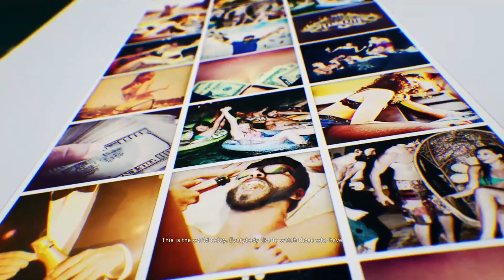Tom Clancy's: Ghost Recon Wildlands - Narco Road PC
Processor: Intel(R) Core(TM) i5-2500K CPU @ 3.30GHz (4 CPUs), ~4.8GHz
Memory: 8 Gb RAM
Graphic Card: Radeon (TM) RX 480 Graphics ~1.410Mhz
OS: Windows 10